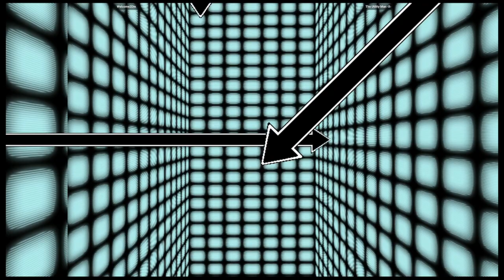CVS1 | Welcome2Die VS The Utility Man -X- | 🇺🇸🇺🇸 Fightcade eSports CAPSNK 11/23/2023